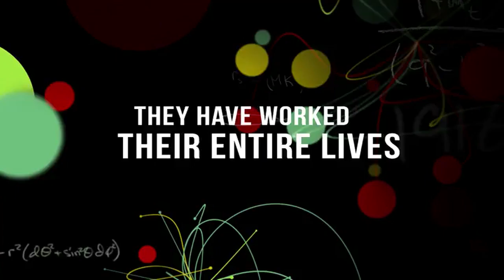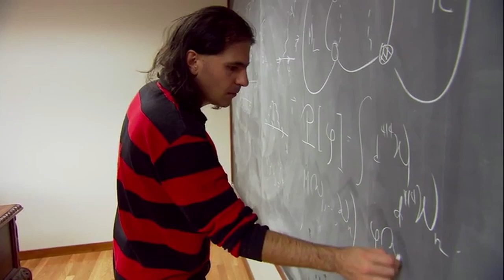Particle Fever Official Trailer 1 (2014) - Documentary HD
Title: Particle Fever
Distribution: BOND360, Abramorama
Release Date: March 5, 2014
Directed By: Mark Levinson
Produced By: David Kaplan and Mark Levinson
Cast: Savas Dimopoulos, Nima Arkani-Hamed, Fabiola Gianotti, Monica Dunford, Martin Aleksa and Mike Lamont
Running Time: 97 Minutes
Rating: Not yet rated
Synopsis: Imagine being able to watch as Edison turned on the first light bulb, or as Franklin received his first jolt of electricity.

For the first time, a film gives audiences a front row seat to a significant and inspiring scientific breakthrough as it happens. Particle Fever follows six brilliant scientists during the launch of the Large Hadron Collider, marking the start-up of the biggest and most expensive experiment in the history of the planet, pushing the edge of human innovation.

As they seek to unravel the mysteries of the universe, 10,000 scientists from over 100 countries joined forces in pursuit of a single goal: to recreate conditions that existed just moments after the Big Bang and find the Higgs boson, potentially explaining the origin of all matter. But our heroes confront an even bigger challenge: have we reached our limit in understanding why we exist?

Directed by Mark Levinson, a physicist turned filmmaker, from the inspiration and initiative of producer David Kaplan and masterfully edited by Walter Murch (Apocalypse Now, The English Patient), Particle Fever is a celebration of discovery, revealing the very human stories behind this epic machine.